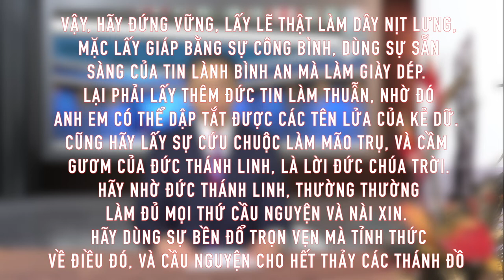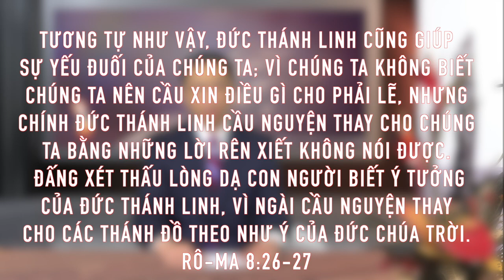VATV | Trung Tâm Truyền Giáo Việt Nam 14-03-2020